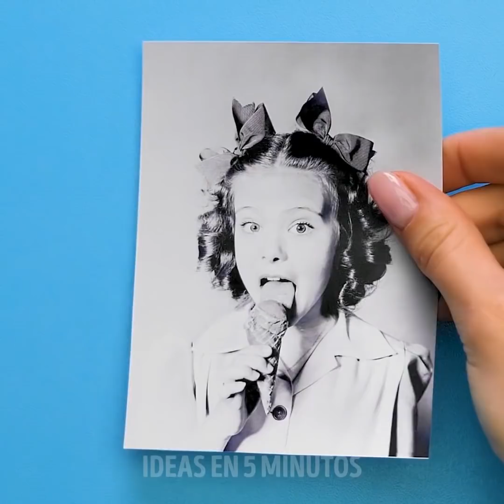32 IDEAS DE DECORACIÓN PARA EL HOGAR INCREÍBLES QUE SON MUY FÁCILES DE HACER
ARTESANAS GENIALES PARA PRINCIPIANTES

Si te encanta decorar tu hogar y hacer manualidades geniales, ¡deberías probar los tutoriales que compartimos! Puedes usar gemas de vidrio para decorar frascos. Se pueden encontrar gotas de vidrio en cualquier tienda de artesanías y te costará un centavo, pero los proyectos t son fáciles de hacer y se ven fantásticos. También puedes alcanzar un efecto mágico genial al colocar gotas de vidrio en un frasco de vidrio. ¡Pon una luz adentro y disfruta de la magia! Puedes convertir frascos ordinarios en coloridos. Necesitarás pegamento escolar, colorante alimentario y agua. Mezcla todos estos ingredientes en un tazón y revuelve adecuadamente. Vierte esta mezcla en un frasco extiende dentro del frasco de manera uniforme. Después de eso, hornea a 170 grados durante 20 minutos. ¡Listo! Hacer tu terrario es divertido y sorprendentemente fácil. Nuestra idea es extremadamente genial y barata. ¡Mira el tutorial paso a paso! la almohada de nudos es una de las tendencias más populares en la decoración del hogar y te mostraremos cómo hacerlo tu mismo. No necesitas gastar toneladas de dinero en ella, solo toma dos pares de medias viejas y llénalas con espuma de goma o algodón, ata todo esto en un hermoso nudo. Te sorprenderán nuestras ideas locas sobre cómo hacer hermosos cuencos con juguetes de plástico, popotes, purpurina e incluso arcilla polimérica. Hagamos un glamoroso cuenco dorado con un juguete de plástico. Para hacer un cuenco de serpiente dorada de bricolaje, necesitarás la serpiente de plástico, el pegamento y la pintura en aerosol dorada. Coloca una serpiente de plástico en un tazón, envuélvela alrededor del tazón, no olvides usar pegamento entre los rollos. Después de colocar una serpiente en el tazón, espera un poco y deja que el pegamento se seque. Luego, saca la serpiente del tazón y cúbrela con pintura en aerosol dorada.

MARCAS DE TIEMPO:

00:09 Artesanías hechas de frascos

03:15 Terrario de bricolaje con suculentas

04:28 Hermoso arte de pared

06:03 Tazón de serpiente de oro de bricolaje

07:04 Plantadores creativos

11:21 almohada de nudo de bricolaje